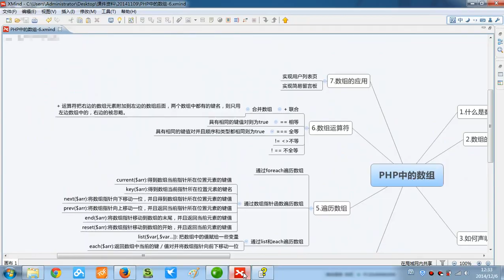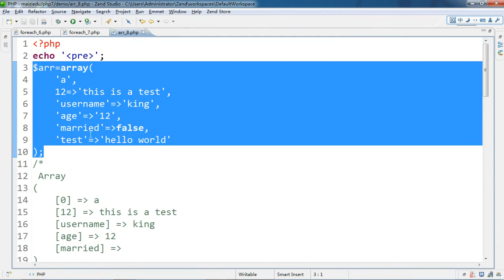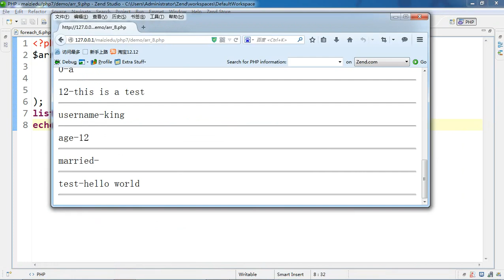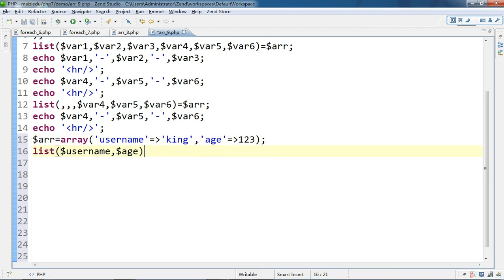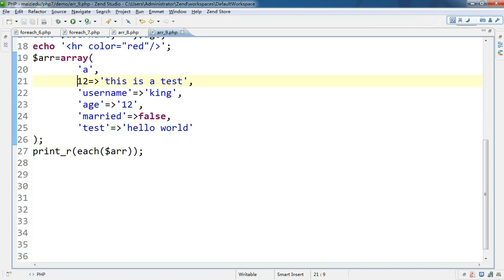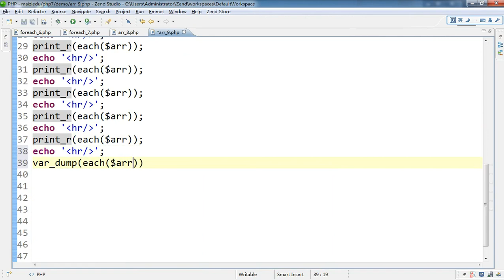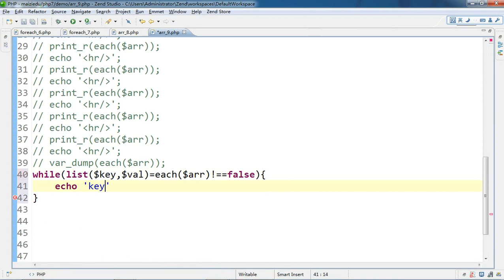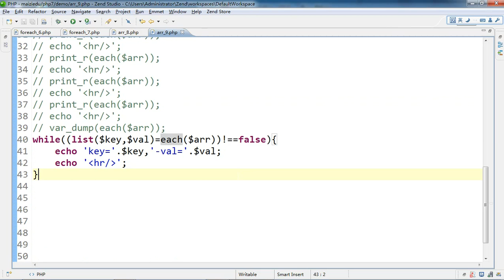PHP语言编程基础39 通过list和each遍历数组 6 7